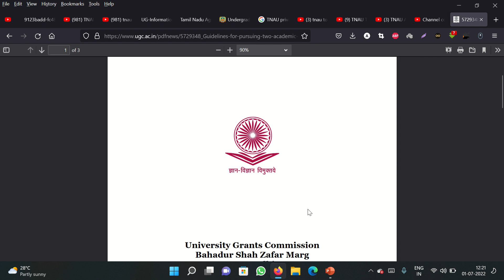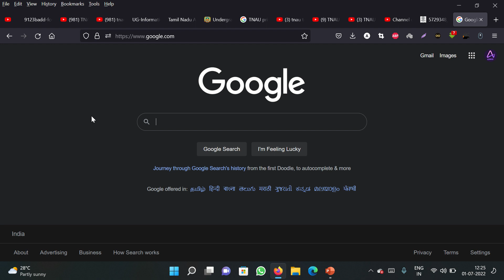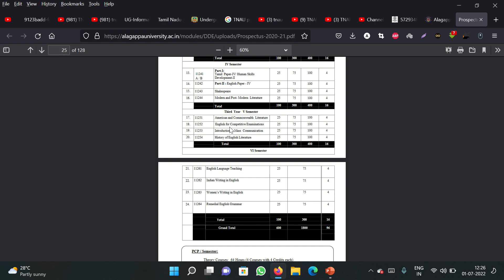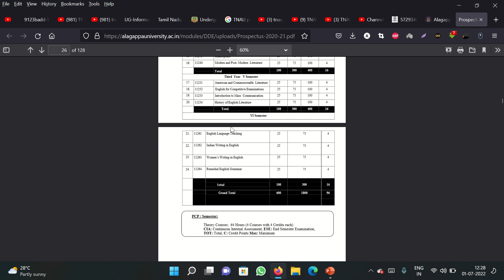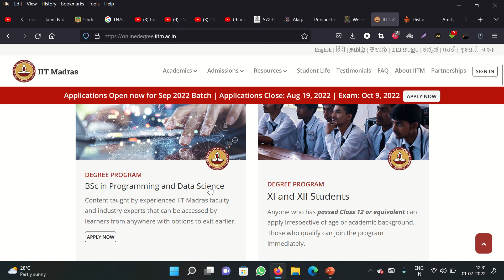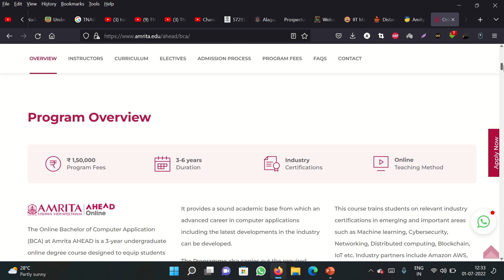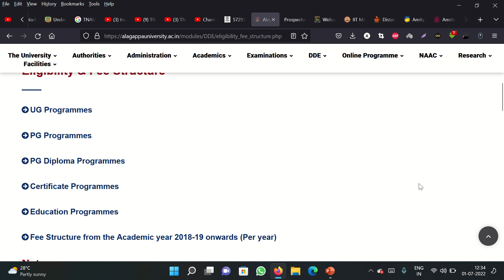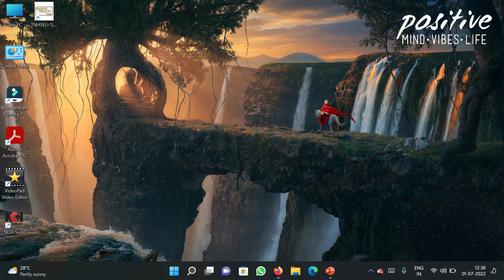Two degrees at a time | Tamil | 2022